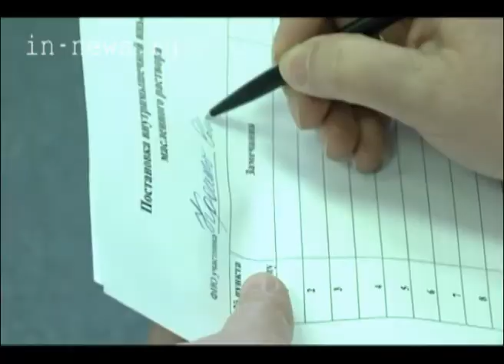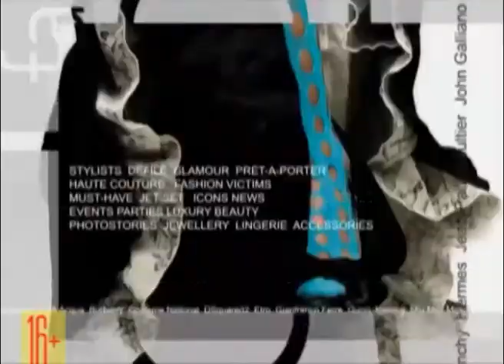Лучшая медсестра (ВЦС от 05.05.14)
В сургутской Травматологической больнице проходит конкурс на звание лучшей медицинской сестры. Каждая участница должна хорошо зарекомендовать себя не только в знании теории и практики ремесла, но и показать творческий потенциал.